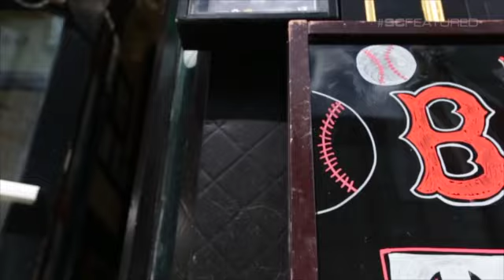The Rivalry Continues... Boston vs. New York 5.20.17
The New York Lizards will once again be coming to Harvard on 5.20.17. Don't miss out as the rivalry between Boston and New York continues on the lacrosse field. Call the front office for tickets! 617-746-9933/